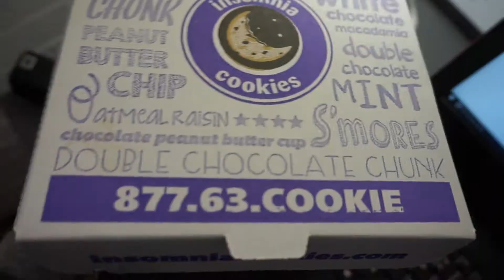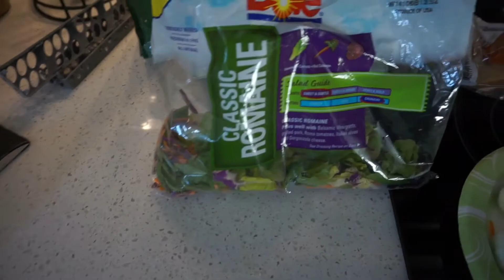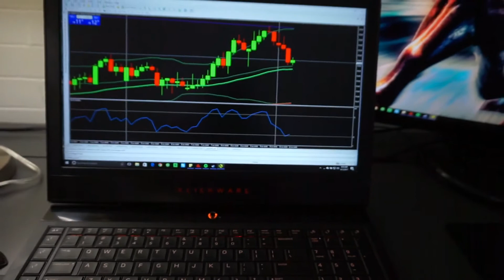vLOG - I FAILED MY WEEKLY GOALS!!!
This week aimed for three small goals:

1. Wake Up Every Morning at 4:30 AM
2. Earn $200 - $1000k
3. Lose 1 Pound

Want to Invest and Earn Money Everyday?
Learn how to trade and make $1 - $3,000 everyday!!!

"Avalon"
Instrumental by Homage: